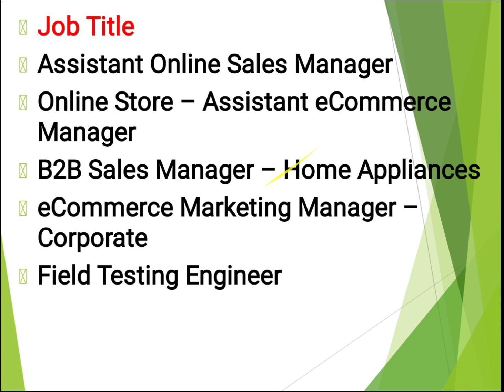Sales Jobs In Dubai By Samsung – UAE 2020